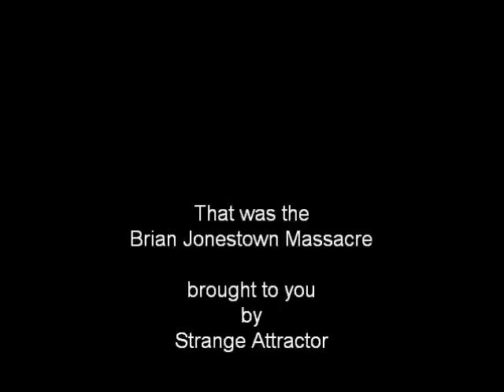The Brian Jonestown Massacre in SEER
One of the best songs ever written.